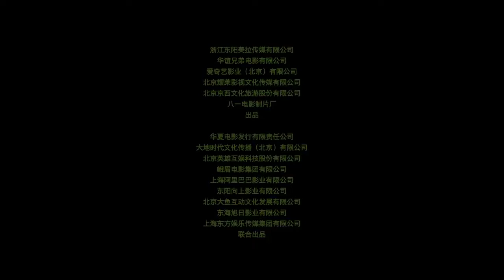《芳華》Youth - 京華戲院